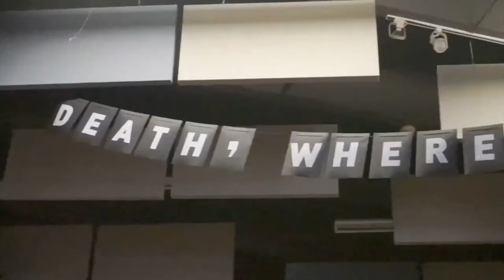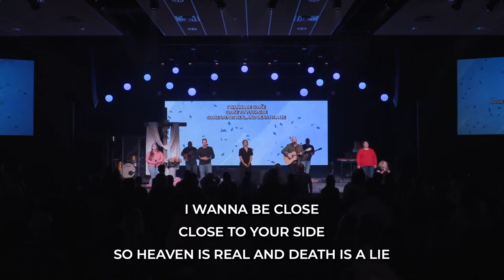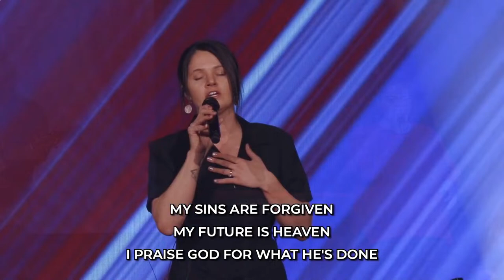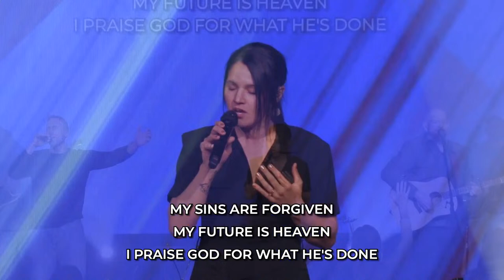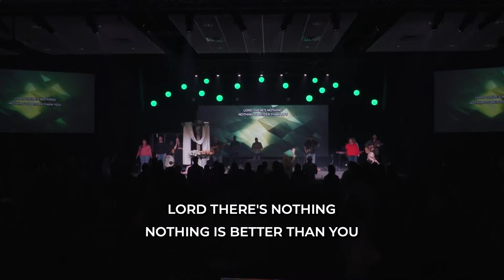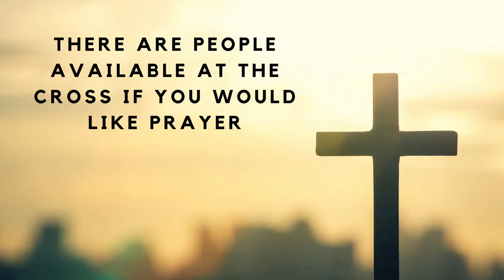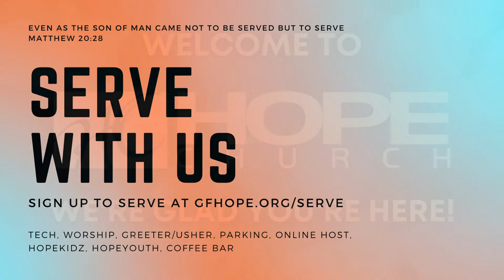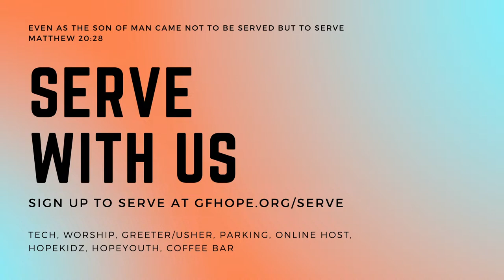A NEW WORK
We would love to connect with you! You can fill out a connect card in the HOPE Church app or here:

Giving is a way that we worship God with our tithes and offerings.
To give via text: text ‘GFHOPE’ to 77977
You can also give via the HOPE Church app.
Or, you can mail a check to: HOPE Church 1601 17th Ave.

Want to take notes along with service? Sermon notes are available in the HOPE church app, or at:

If you have kids ages pre-school through 5th grade, please join us after the sermon for HOPEKidz Sunday School online at:

If you or someone you know is deaf or hard of hearing and may benefit from an ASL interpretation of the service, here is the link: